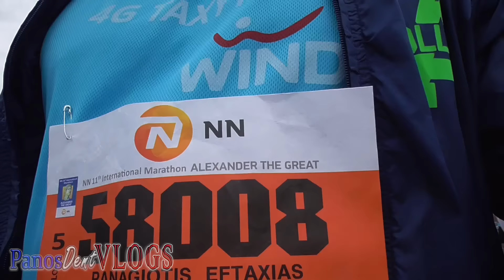5 ΧΙΛΙΟΜΕΤΡΑ ΑΓΑΠΗΣ | ft Ειδικό Σχολείο Νέας Προποντίδας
5 ΧΙΛΙΟΜΕΤΡΑ ΑΓΑΠΗΣ | Vlog #17 Αλεξάνδρειος Μαραθώνιος 2016
ΔΕΙΞΤΕ ΚΑΙ ΕΣΕΙΣ ΤΝ ΑΓΑΠΗ ΣΑΣ ΣΤΑ Comments!!

Σήμερα είναι η μερα του Αλεξανδρειου δρόμου! Εμείς τρέξαμε στα 5 χιλιόμετρα!! Οι δρόμοι τς Θεσσαλονίκης γέμισαν κόσμο!! Γέμισαν Αθλητές και Αθλήτριες!! Εγώ είχα τν τιμή να τρέχω για το Ειδικό Σχολείο Νέας Προποντίδας!! Περάσαμε τελεία κ αυτό νομίζω φαίνεται !!

PanosDentVLOGS on action!!